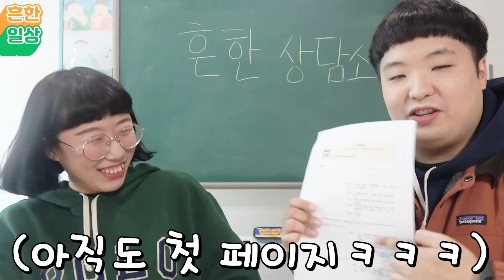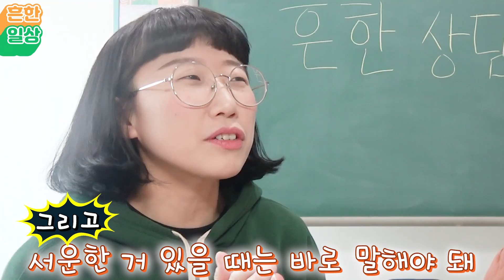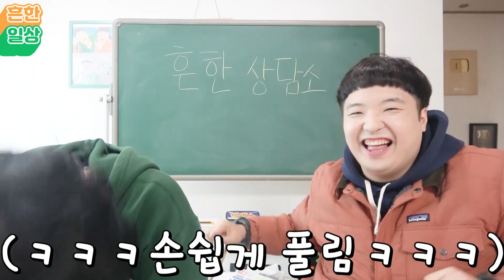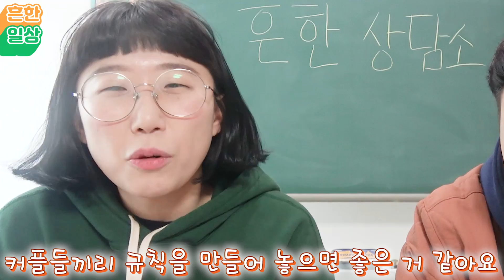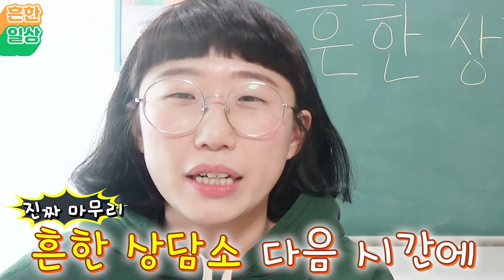8년차 개그맨 커플의 연예고민 상담! 고민 있는 사람들 모여라~~ㅋㅋㅋ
냐하~~ ㅋㅋㅋ
으뜸과 다운의 흔한 상담소 열었습니다~
고민있는 우리 냐하님들 ~ 댓글 달아주세요~
우리가 그 고민 해결해 줄순 없지만 함께 공감해 드릴께요~
오늘도 우리 보러 와주셔서 너무 감사하고 따룽해용~♥

앗 그리구 카메라 설치를 잘 못해서 보는 중간 중간 흔들리는데
다음엔 이런 실수 없도록 조심하겠습니다~ ㅠㅠ 예뿌게 봐주세효~